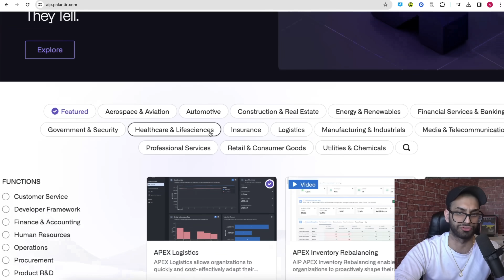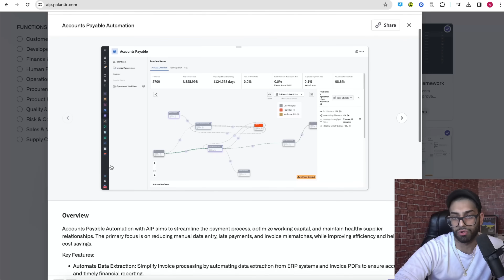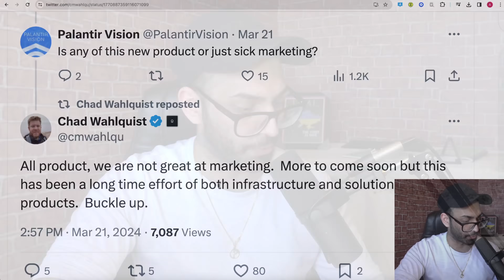Palantir's Most Important Announcement Since AIP | DailyPalantir #0067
00:00 - Intro
00:43 - Palantir's Problem through the years
03:35 - AIPNow
08:20 - How this can really scale